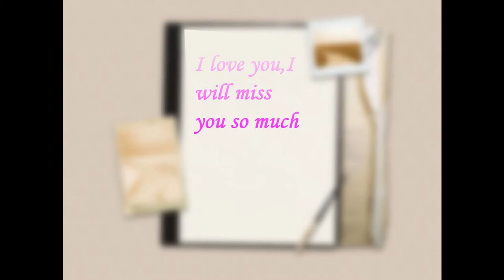memories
swan institute school